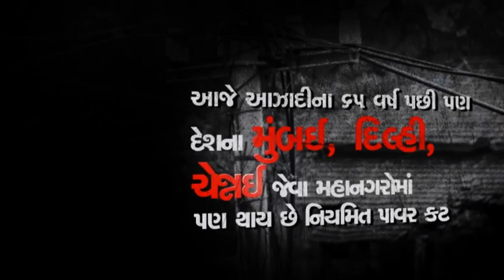No promises delivered -- 'Vachandrohi' Congress